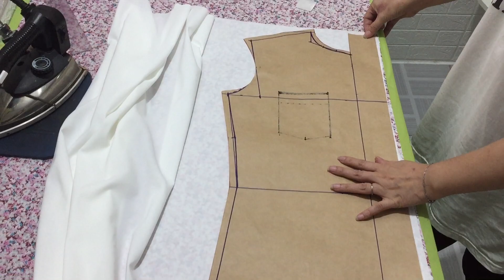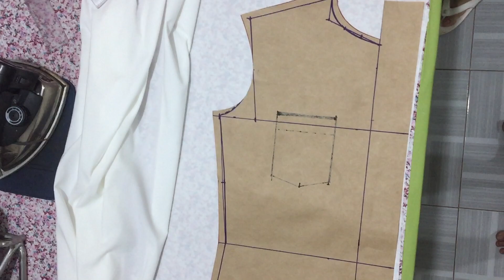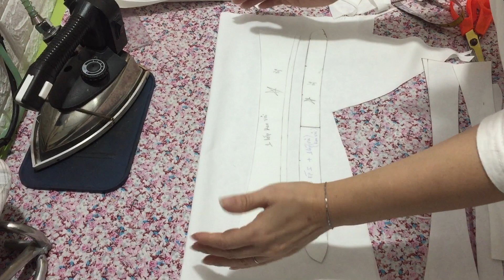🌽7️⃣. Áo sơ mi nam /Cắt trên vải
- Cách cắt may áo sơ mi nam .
-fom trẻ
* có nhận đào tạo học viên từ xa “Bảo Đảm Lành Nghề “